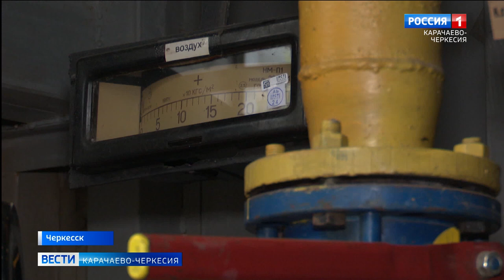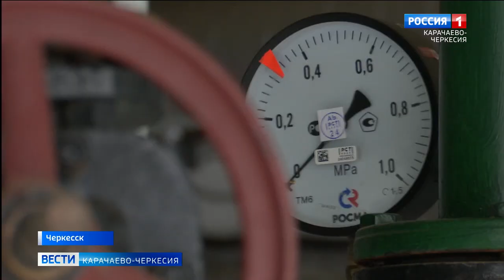В Черкесске 14 октября начнется отопительный сезон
В Черкесске 14 октября начнется отопительный сезон. Об этом сообщили в мэрии региональной столицы. Все подготовительные работы в городе давно завершены.